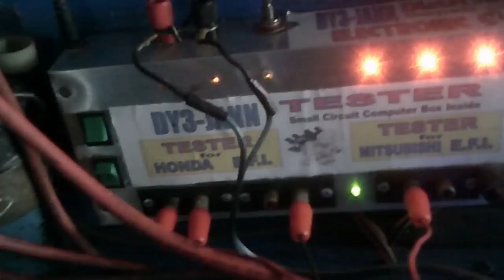How to test Mazda 323 Distributor 7 pin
Mazda 323 E.F.I. Distributor
Test w/ 4 Spark plug
7 pin (I.C.M.) Ignition Control Module